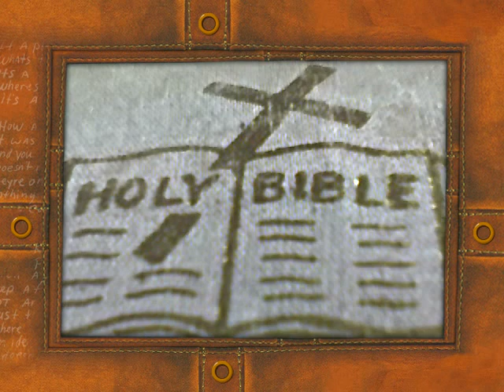Captains Voice-Glory of God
(V27) The things that are impossible to men are possible with God.